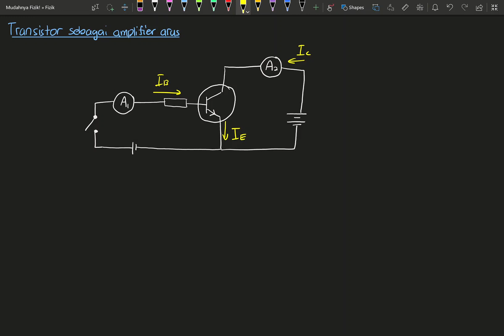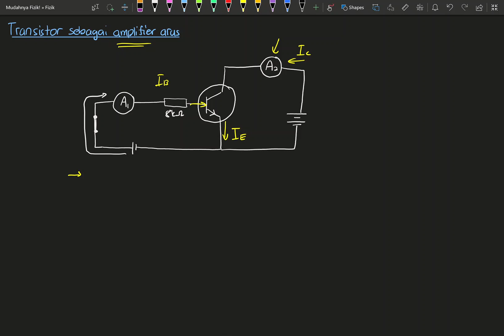Elektronik: Transistor sebagai Amplifier Arus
Pada akhir video ini, anda akan belajar tentang:
1. menerangkan fungsi transistor sebagai amplifier arus